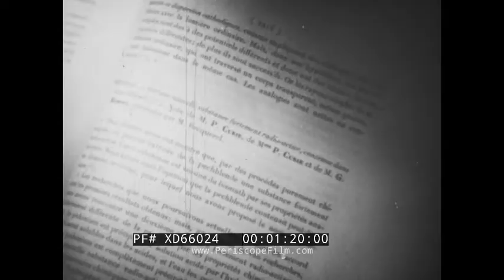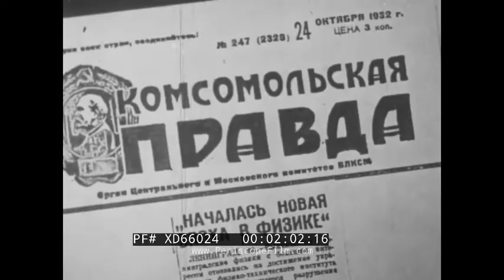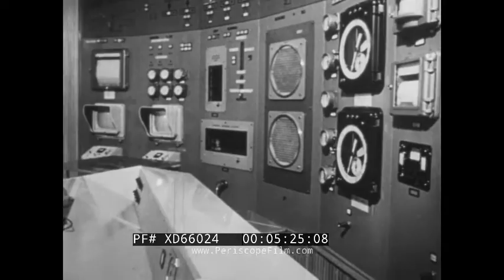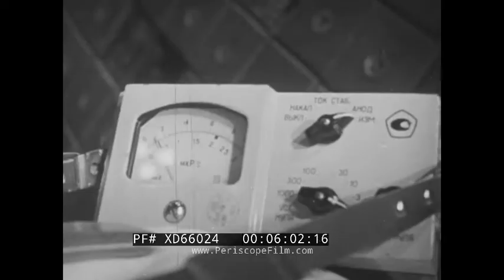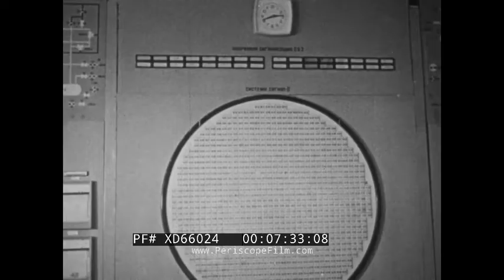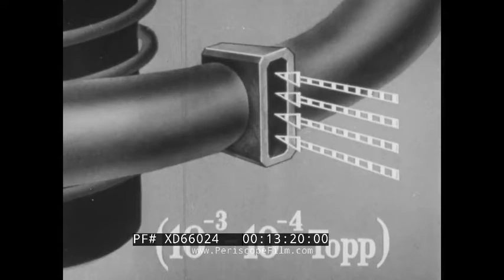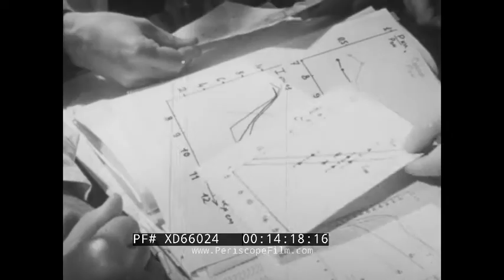“NUCLEAR ENERGY FOR PEACEFUL PURPOSES” 1970s SOVIET FILM ATOMS FOR PEACE NUCLEAR REACTORS XD66024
To see simultaneous translation of this video, turn on close captions and select "auto translate to English" from settings.

This 1970s Soviet film "Nuclear Energy for Peaceful Purposes" looks at the different peaceful applications of nuclear energy. It shows some of the pioneers of Soviet nuclear research and footage from nuclear power plants across the country. It contrasts footage of brightly lit cities in the USSR with people in the West pushing their cars during the oil crisis to highlight that this is the energy of the future. It also features some advancements in nuclear research, such as plasma and laser reactors. The film ends by showing protests around the world against nuclear weapons and by stressing that the USSR only wants to use nuclear energy for peaceful purposes, unlike the US who militarize it (ha ha).

0:09 a large ship sailing on the ocean, 0:28 a water mill, 0:40 a steam train driving, 0:56 electric streetcars, 1:25 Marie and Pierre Curie, 1:38 “Nuclear Energy for Peaceful Purposes”, 1:43 Abram Ioffe and his students, 2:08 animation of an atom splitting, 2:34 Enrico Fermi in his lab, 3:01 the New York City skyline, 3:25 a nuclear bomb exploding in Nevada, 3:35 footage the bombings of Hiroshima and Nagasaki, 4:35 Igor Kurchatov, 4:59 the control room of the first Soviet nuclear reactor, 5:43 operators working in the reactor core, 6:09 animation of how a nuclear reactor produces electricity, 6:44 map of the USSR showing where nuclear reactors have been built, 6:54 a nuclear powered ice breaker, 7:22 a more modern nuclear power plant and its control room, 7:46 animation showing the makeup of control rods and how the atomic reaction works, 8:55 street views from the city of Shevchenko, 9:18 a nuclear reactor being constructed, 10:00 power lines, 10:07 women on computers, 10:16 map of the electricity network of the USSR and Warsaw Pact countries, 10:40 overview of different things powered by electricity, 11:13 oil wells, 11:33 people in capitalist countries pushing their cars and using horse drawn carriages during the oil crisis, 11:58 close up footage of the surface of the sun, 12:11 the ocean, 12:31 scientists working on a Tokamak plasma reactor, 12:54 animation of how a tokamak reactor works, 13:40 a model of the reactor, 13:50 animation of the atomic reaction in the reactor, 14:03 scientists working with equipment and looking at diagrams, 14:23 the so-called “Dolphin” laser installation by the Physics Institute of the Academy of Sciences of the USSR, 14:48 animation of how laser induced thermonuclear fusion works, 15:06 Anatoly Petrovich Aleksandrov, 15:52 Nobel Prize winner Nikolai Basov, 16:00 people on the street, 16:18 footage from underground nuclear tests, 16:30 anti-nuclear weapons protests in different countries.

Nikolay Gennadiyevich Basov was a Russian physicist and former Soviet educator. For his fundamental work in the field of quantum electronics that led to the development of laser and maser, Basov shared the 1964 Nobel Prize in Physics with Alexander Prokhorov and Charles Hard Townes.